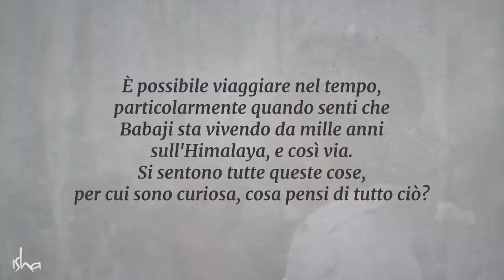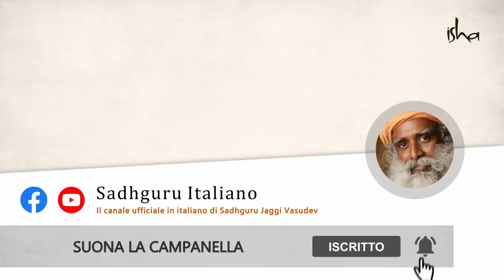Esistono yogi in grado di ricreare il proprio corpo dopo essere morti? | Sadhguru Italiano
Rispondendo ad una domanda su Mahavatar Babaji, Sadhguru parla dei Nirmanakaya o Yogi che ricreano i loro corpi dopo centinaia di anni.